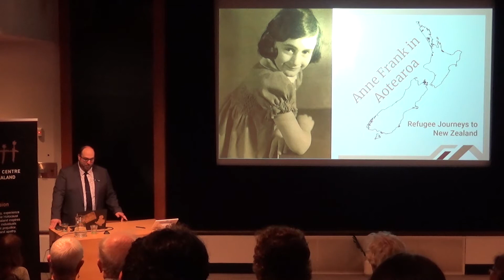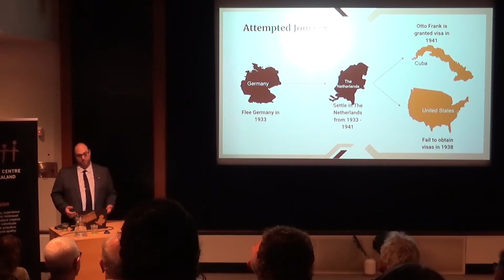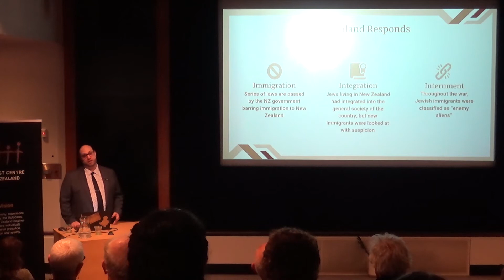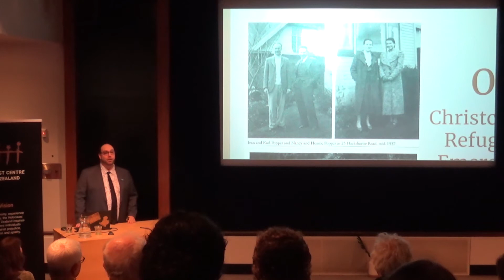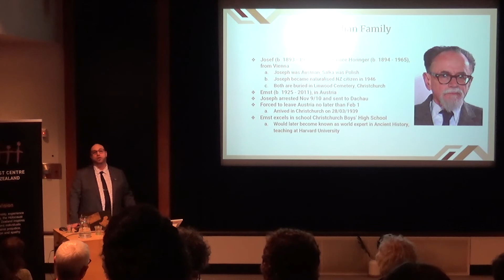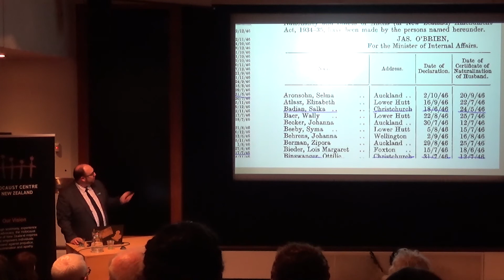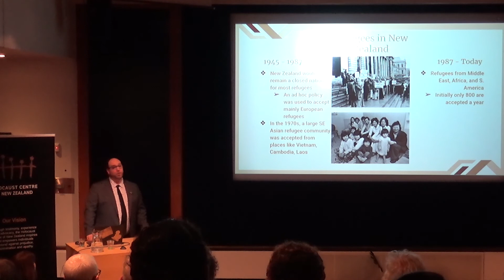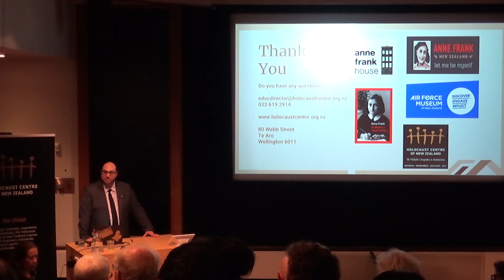Anne Frank to Aotearoa: Refugee Journeys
In the lead up to World War Two and the Holocaust, Ivan Sutherland, Karl Popper, and a dedicated group of volunteers worked to lobby the New Zealand government to accept German-Jewish refugees fleeing Nazi aggression. Their efforts highlighted the difficulties new immigrants faced in being accepted into New Zealand and the dire consequences of government failures.

In this public talk, given at the Air Force Museum of New Zealand on 14 October 2020, Kristopher Clancy, Education Director at the Holocaust Centre of New Zealand, explores the story of German-Jewish refugees in New Zealand and the lessons learned from their experiences.